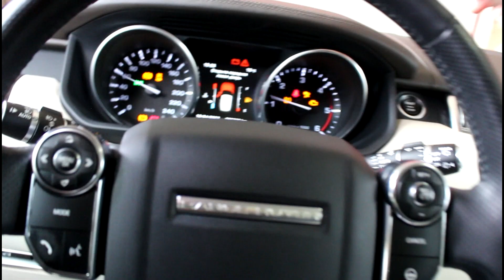Установка нового топливного фильтра на Range Rover Sport Ленд Ровер Спорт 3,0 2014 года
фильтр топливный  MAHLE  KL-1044